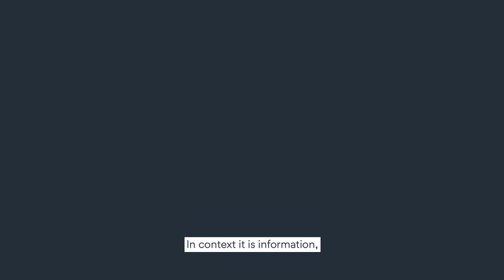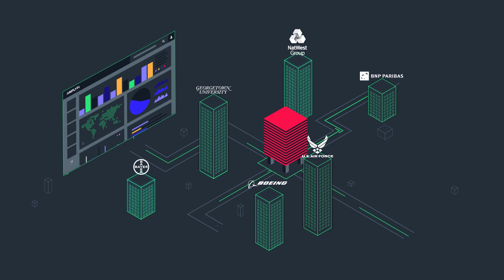AMPLYFI- Company Overview (subtitles)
We unlock the Internet, exploring the unknown unknowns, enabling you to stay ahead of the competition.